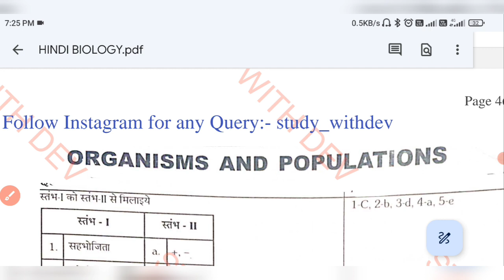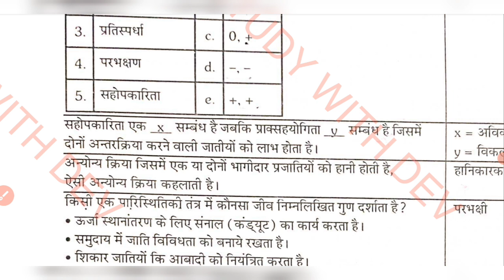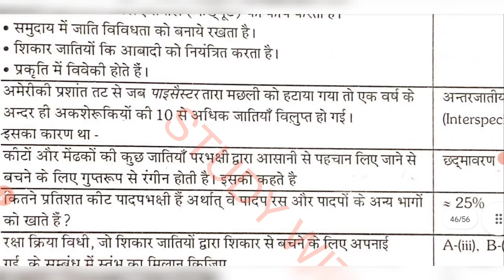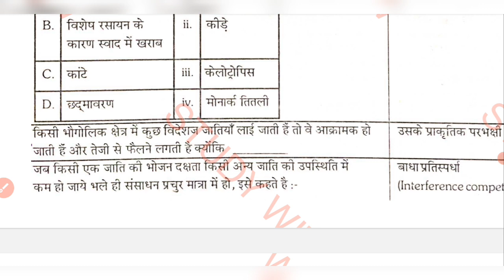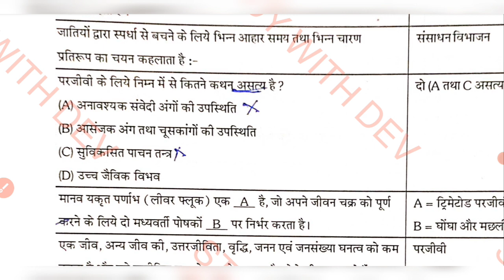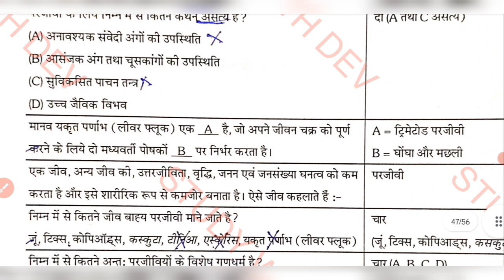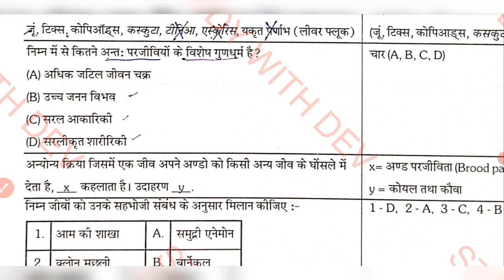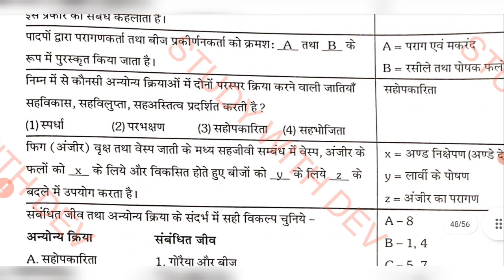Crack RUHS BS.C Nursing Entrance Exam Biology in ONE SHOT!!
RUHS बीएससी नर्सिंग प्रवेश परीक्षा 2023 || BIOLOGY ONE SHOT CLASS || BY STUDY WITH देव
Bsc nursing entrance exam  2023-24 modal paper out
आपको 25 हजार की कोचिंग वाला भी नही बोलता होगा की इतने questions आयेंगे लेकिन हम बोल रहे है की आप ये पूरा study material पढ़ लो 80+ स्कोर बिना की डर के कर पाओगे
UPI id:- devparihar12@apl
अब हर जगह study With देव

aiims bsc nursing biology previous year question paper,
biology nursing paper,
bsc nursing entrance exam question paper biology 2022,
bsc nursing previous year question paper,
nursing entrance exam preparation,
nursing entrance exam questions answers,